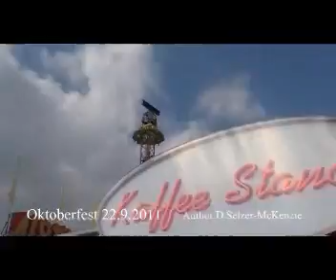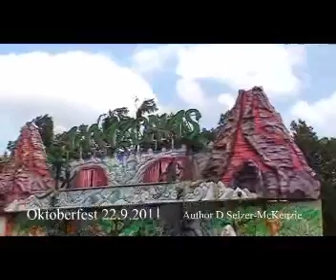Wiesn 2011 Oktoberfest 2011 SelMcKenzie Selzer-McKenzie